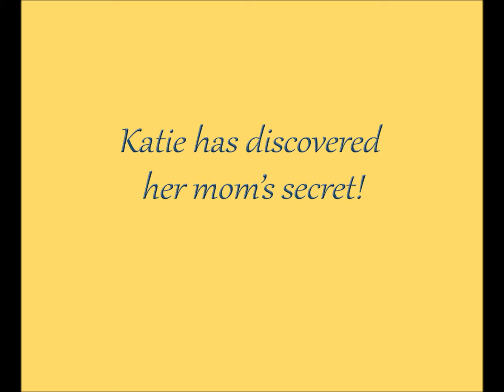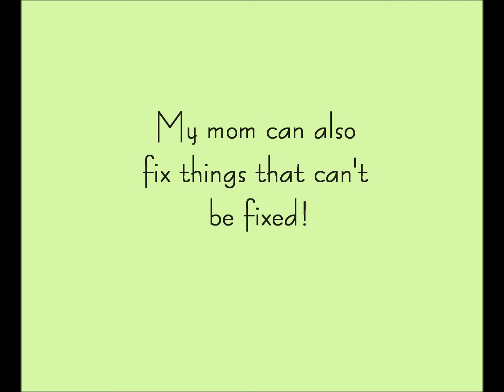Mom the Magician - Picture Book Trailer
Mom the Magician, written and illustrated by Glenna Kay.

Available only as an eBook on Amazon Kindle